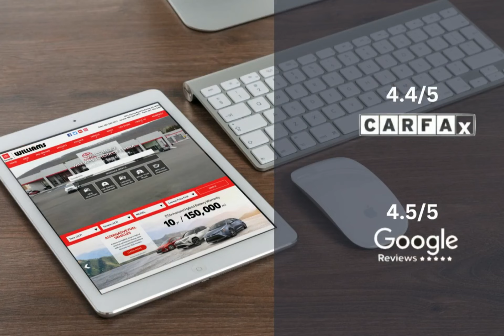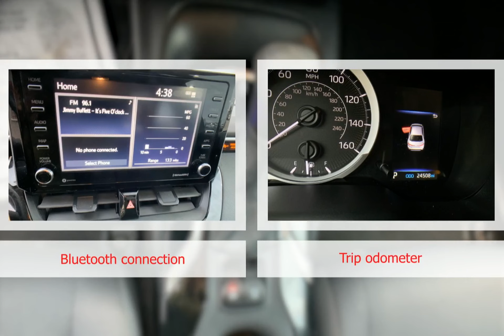2021 Toyota Corolla WC2783A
2021 Toyota Corolla WC2783A